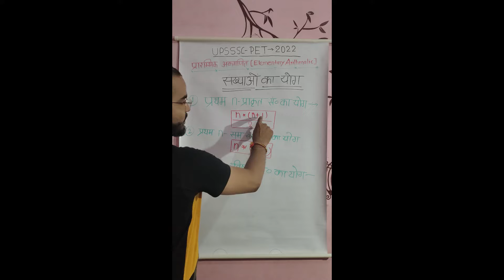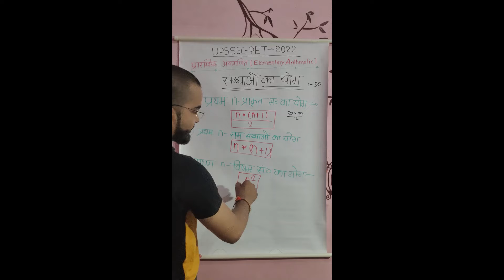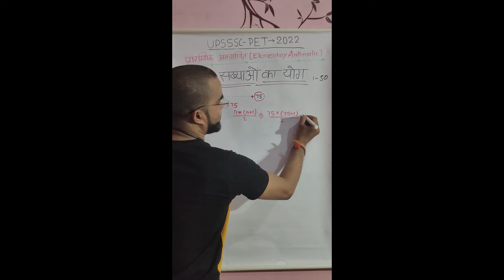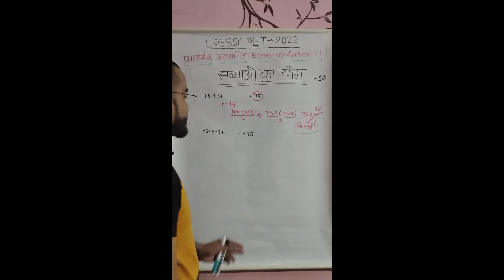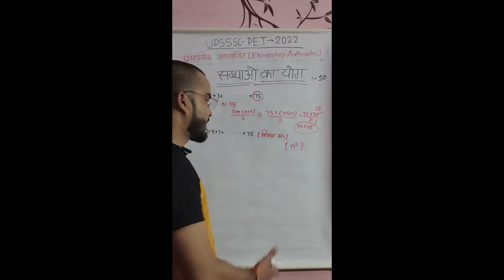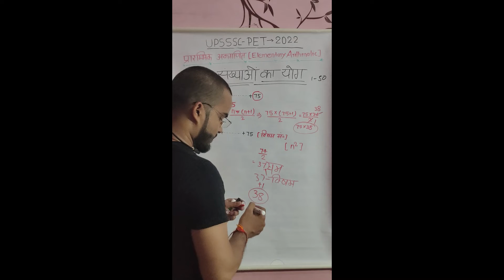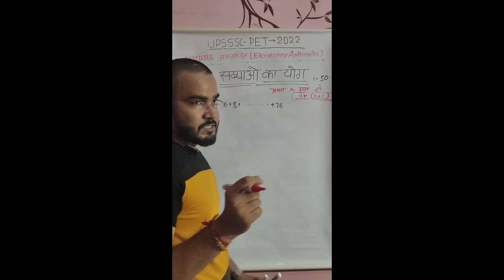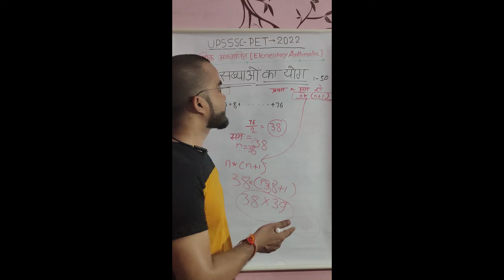Whole Numbers | Sankhyaon ka yog | प्रथम N-प्राकृत संख्याओं का योग | Math for PET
Is video me ham log Porrn Sankhya se related sankhyaon ka yog ke baare me jaanenge.
1. Pratham N-prakrit sankhyaon ka yog gyat karna
2. Pratham N-sam sankhyaon ka yog
3. Pratham N-visam sankhyaon ka yog

Whole Numbers
Sankhyaon ka yog
प्रथम N-प्राकृत संख्याओं का योग
Math for PET
PET Exam 2022
PET Exam ki sampoorn Jankari

1+2+3+4+5+ . . . . . . . . . . +75 तक की सभी संख्याओं का योग क्या होगा?
1+3+5+7+9 . . . . . . . . . . +75 तक की सभी विसम संख्याओं का योग क्या होगा?
2+4+6+8+10+. . . . . . . . . . +76 तक की सभी सम संख्याओं का योग क्या होगा?